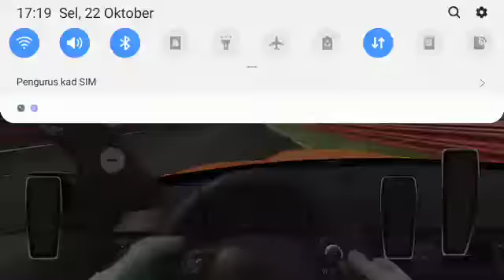BMW M3 E92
Sport Stacking